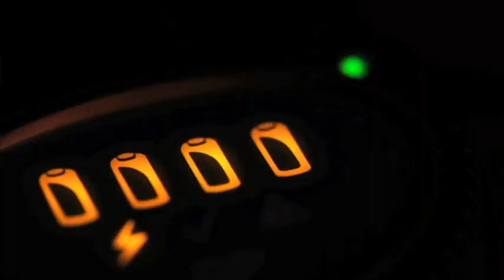¿Afecta la carrera de Rafa Márquez el presunto vínculo con narcotráfico?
La acusación del Departamento del Tesoro de Estados Unidos, podría afectar la carrera de Rafa Márquez, principalmente por el peso que tiene en el futbol mexicano.

09 agosto de 2017